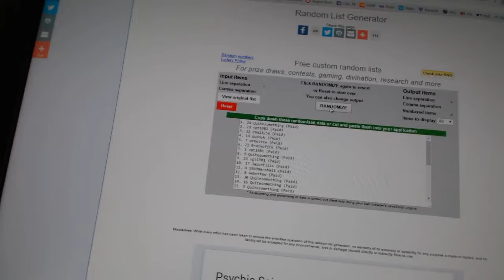Multi Randoms - C&C 6431